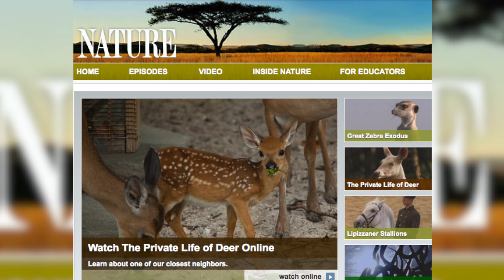Fake PBS Reality Show Ads Will Make You Look Twice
In an effort to promote quality programming, a New York PBS station is using posters for fake reality shows. With titles like 'Married to a Mime' and 'Knitting Wars' these ads look like so many reality shows currently on television, you'll have to look again to make sure they're not real. Gillian Pensavalle (@GillianWithaG) has more.